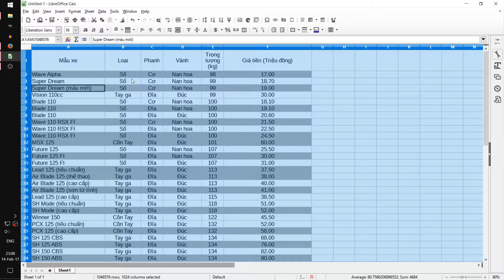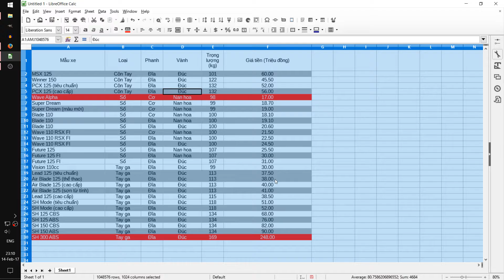Rảnh ngồi làm bảng giá xe máy Honda năm 2017 - Xem có dư tiền xăng đi chơi không